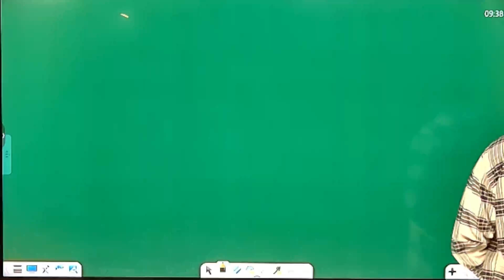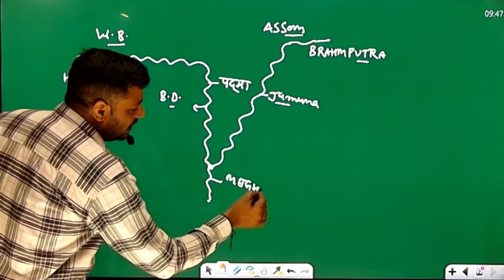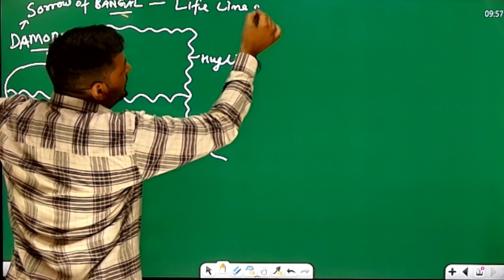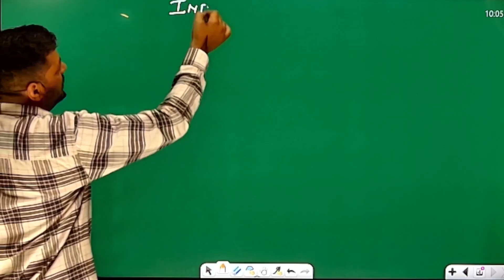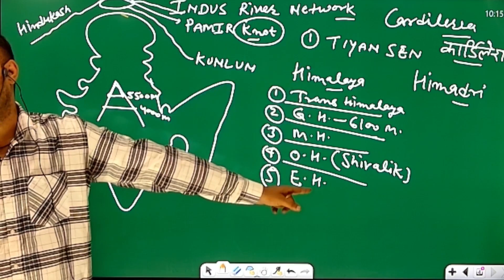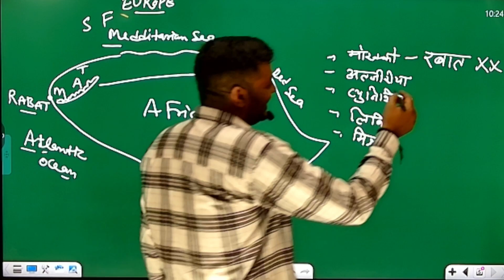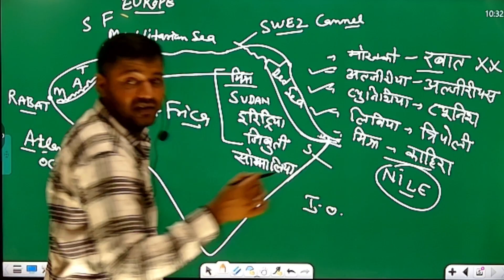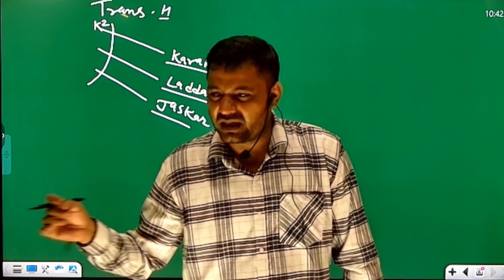RIVERS AND MOUNTAIN RANGES/ EXPLAINED BY GS के PANDIT JI(RAJESH SIR)/ GEOGRAPHY SPECIAL.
SIGMA GURUKUL
GEOGRAPHY CLASS BY RAJESH SIR
ALL BATHES ARE AVAILABLE ON SIGMA GURUKUL APP

► ADDRESS :- Pillar no. 657, Uttam Nagar East Metro Station 110059

► ADDRESS :-  2nd ,3rd  Floor Near HP Petrol Pump , Main Thana Road , Najafgarh , Delhi - 43 (NAJAFGARH)

► Offline Classes Available For SSC ( CGL / CHSL / MTS ), DSSSB ( PGT / TGT / PRT [ With all subjects] ), CTET ( Paper 1/2 ), HTET, CPO ( Pre/Mains), DELHI POLICE, RAILWAYS, NDA, CDS. BANKING , IBPS, DASS GRADE II / GRADE IV